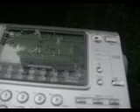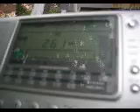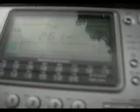LW scan in Brasov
153 - ROU - Antena Satelor, Brasov Bod (200)
171 - RUS - Radio Chechnya Svobodnaya, Tbilisskaya (1200)
180 - TUR - TRT-1, Polatlı (1200)
207 - UKR - Ukrainske Radio 1, Kyiv (125)
261 - BUL - Radio Horizont, Vakarel (60)
270 - CZE - Ceský rozhlas 1, Topolná (650)